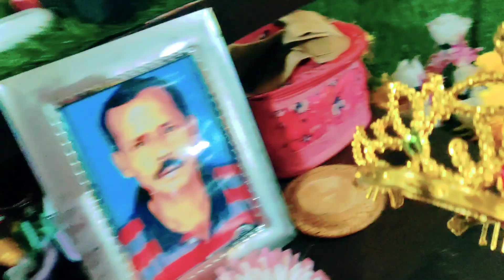bengalivlog/মেয়ের 2 বছরের জন্মদিনে খুব মজা করে কাটালাম।